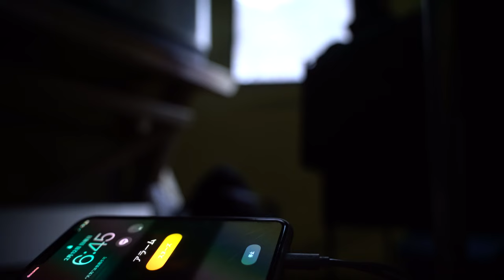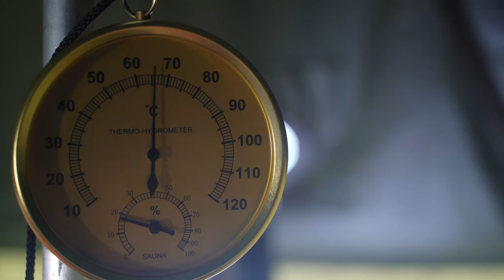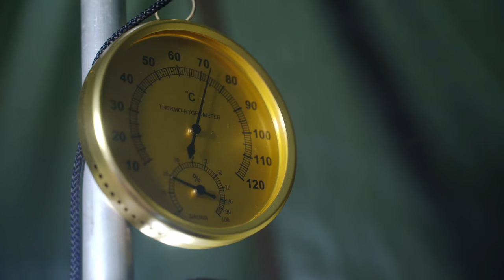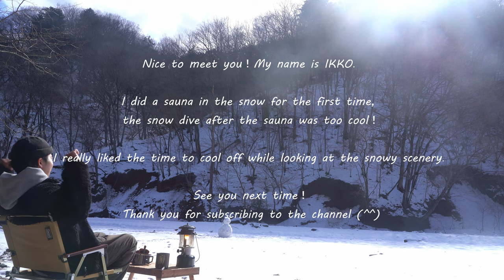【SOLO CAMP】MOVIES AND HOTDOGS IN THE SNOWY MOUNTAIN | 4K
Nice to meet you! I'm IKKO.

This was my first solo camp in the snowy mountains, and I was able to enjoy my own quiet time to the fullest.!

I hope you will watch it until the end..!(^^)

【Photography】
・Tent sauna: SAVOTTA
・Sauna stove: SAVOTTA
・Main camera: SONY α7III
・Sub camera: GoPro9